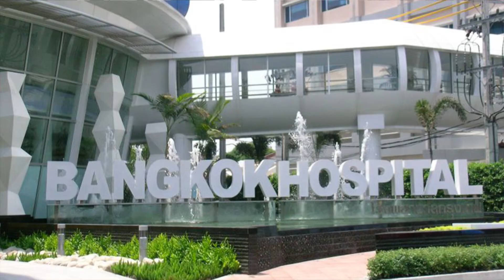Medical Tourism at The Phachara Suites